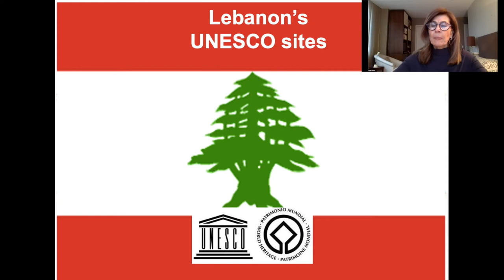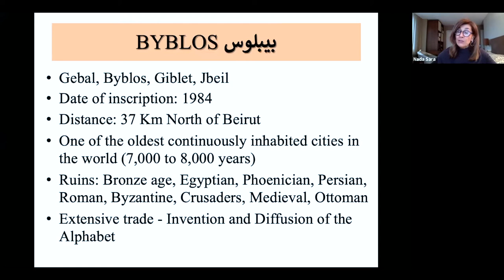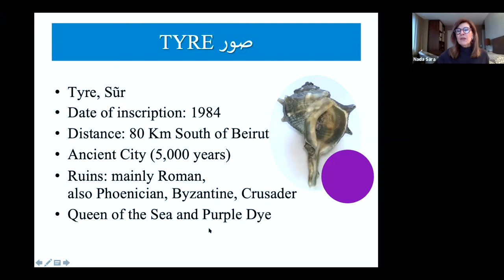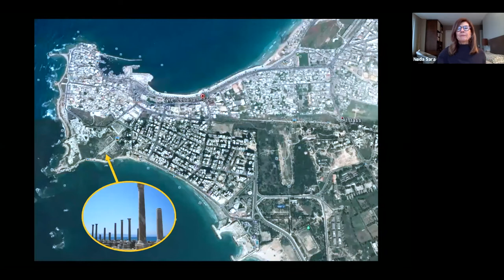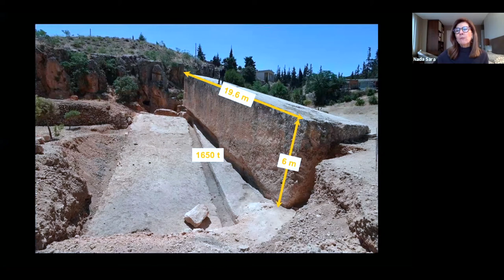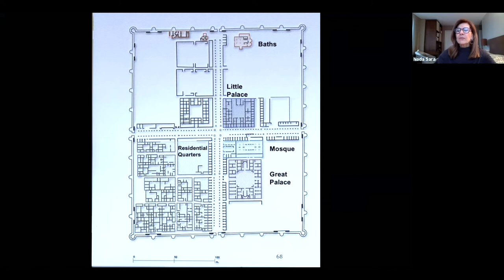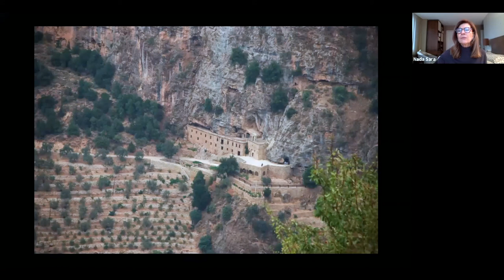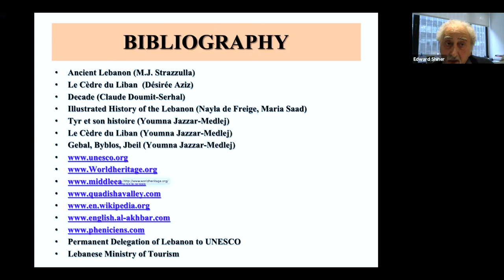Lebanon's UNESCO Sites LAU conference by Nada Sara, New York 3/17/2021